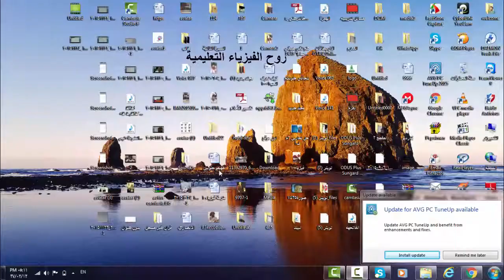شرح فيزياء 1 الفصل الخامس القوى في بعدين : تحليل المتجهات 9